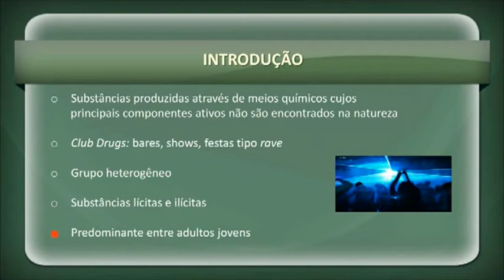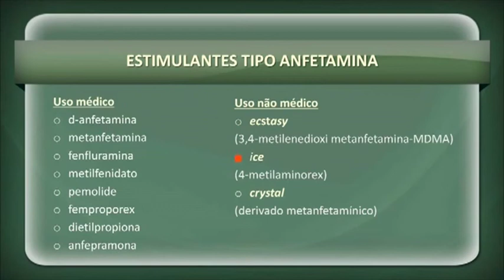Dr. Arthur Guerra de Andrade - Drogas Sintéticas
Nesta vídeo aula, o Dr. Arthur Guerra de Andrade aborda um assunto de interesse geral, Drogas Sintéticas, quais os efeitos, onde ela é consumida e o poder de destruição mental que ela causa.

DVD 1 - ASPECTOS CLÍNICOS DA SÍNDROME DE DEPENDÊNCIA AO ÁLCOOL
DVD 2 - ASPECTOS CLÍNICOS DA DEPENDÊNCIA DA COCAÍNA E DE CRACK
DVD 3 - MACONHA: USO, ABUSO E DEPENDÊNCIA
DVD 4 - DROGAS SINTÉTICAS